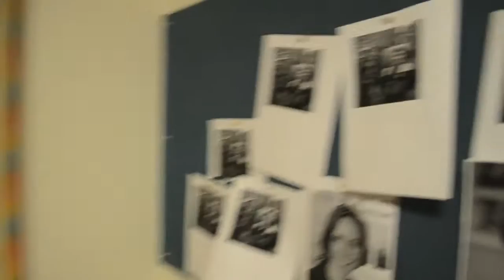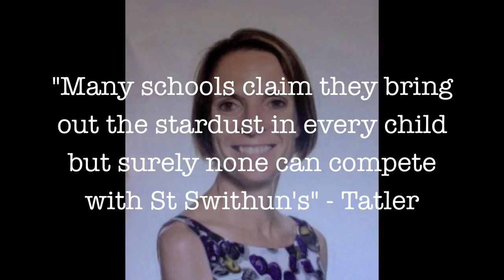St Swithun's Finlay Video 2012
Finlay: A Tribute
St Swithun's School 2012